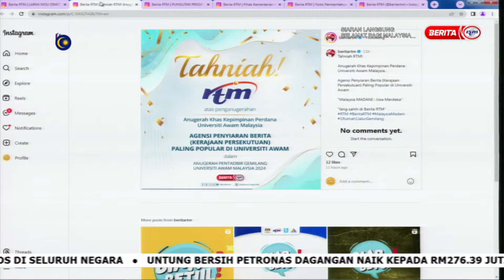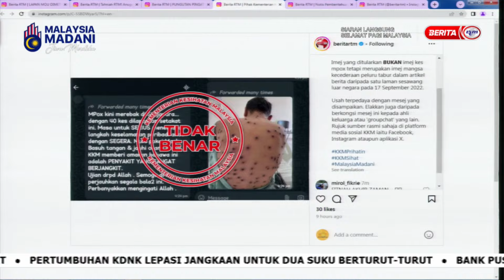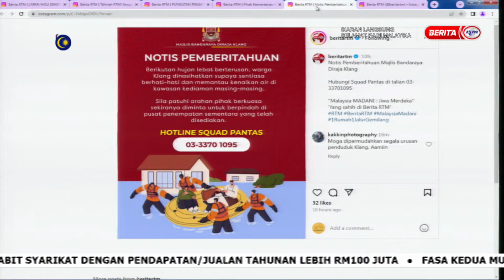21 OGOS 2024 - SPM - PEMBUKA KATA: ISU-ISU TERKINI